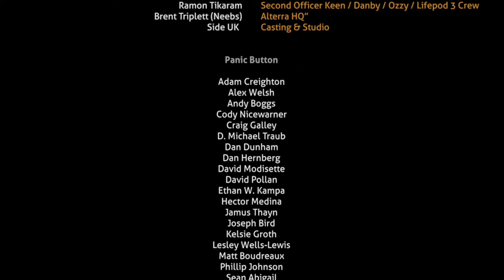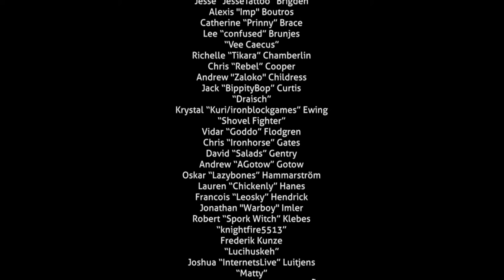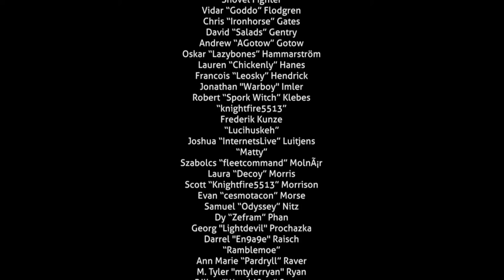Subnautica the end